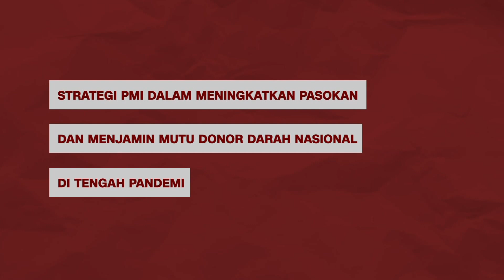PANDEMI TAK SURUTKAN PMI MELAYANI KEBUTUHAN DARAH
Di 2020 setelah dinyatakan oleh pemerintah di bulan maret itu adanya pandemi, itu turunnya drastis ya bisa hampir 60% kita kekurangan darah, tapi di tahun 2021 sampai September ini, memang ada penurunan, tidak bisa mencukupi semua, ada di beberapa daerah kalau secara nasional kurang lebih antara 20 sampai 30% dan ada di beberapa golongan darah tertentu Jadi kalau dikatakan cukup, mungkin belum bisa mencukupi di beberapa golongan darah